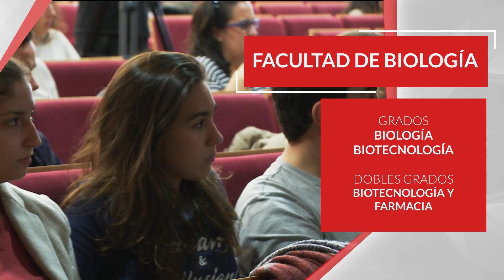Facultad de BIOLOGÍA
La Universidad de Salamanca imparte los grados de Biología y Biotecnología y la doble titulación de Biotecnología y Farmacia.